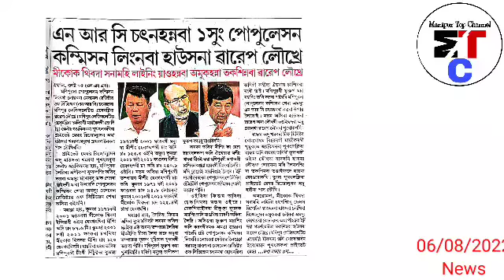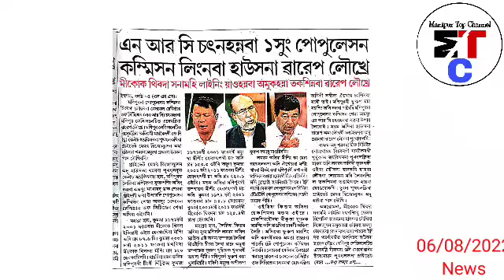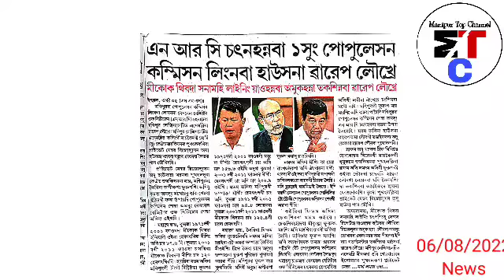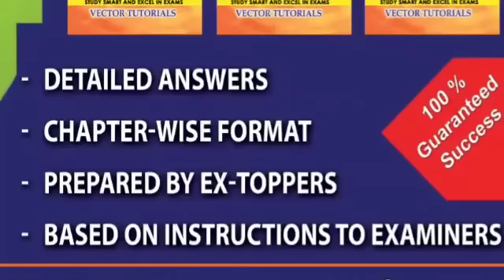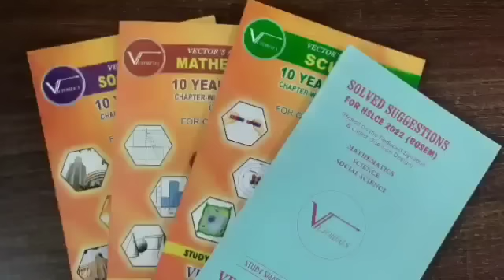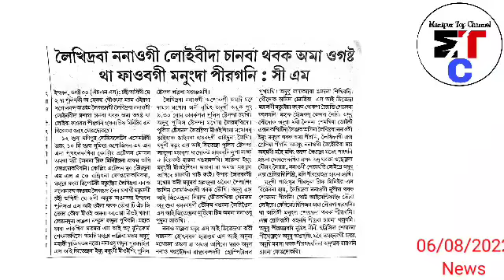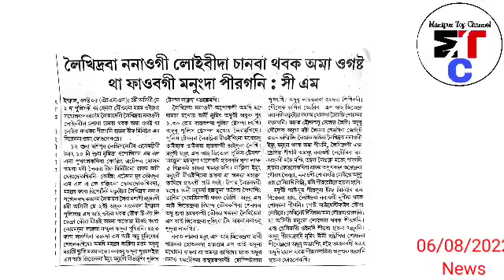6thAug.Ayuk-Manipur😢Mapa na Machanupi ejat manghankhre,Machanupi huu thakpadagi Kidney 2mak Fail oir